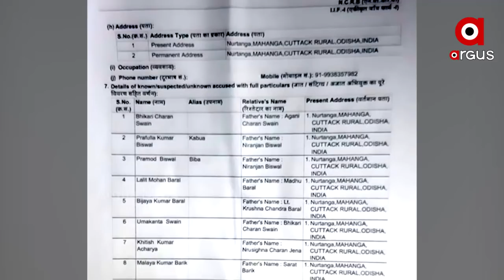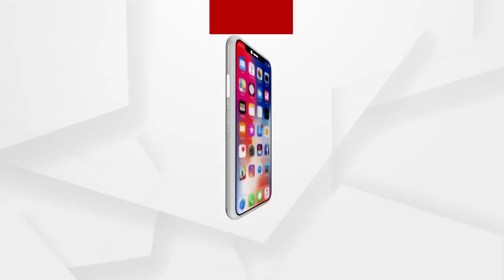ଫ୍ରଣ୍ଟପୁଟରେ ଖେଳୁଛନ୍ତି ଦାଗୀମନ୍ତ୍ରୀ ଅରୁଣ ଓ ପ୍ରତାପ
ଫ୍ରଣ୍ଟପୁଟରେ ଖେଳୁଛନ୍ତି ଦାଗୀମନ୍ତ୍ରୀ ଅରୁଣ ଓ ପ୍ରତାପ. ଦିନେ ଗଣମାଧ୍ୟମ ଭୟରେ ଯେଉଁମାନେ ଭୟ କରି ଗାଁକୁ ଯିବାପାଇଁ ହେଲିକାପ୍ଟର ବ୍ୟବହାର କରୁଥିଲେ ଆଜି ସେମାନେ ଗଣମାଧ୍ୟମ ସାମ୍ନାରେ ବେଶ ଜୋରରେ ଚିତ୍କାର କରୁଥିବାକୁ ନେଇ ଏବେ ପ୍ରଶ୍ନ ଉଡୁଛି. ଆଉ ଚର୍ଚ୍ଚାକୁ ଆସିଛନ୍ତି ମନ୍ତ୍ରୀ ଅରୁଣ ସାହୁ ଓ ପ୍ରତାପ ଜେନା.